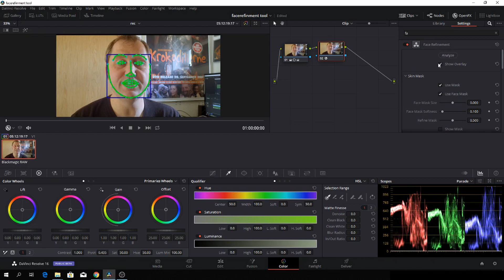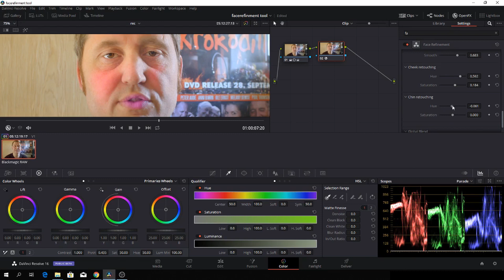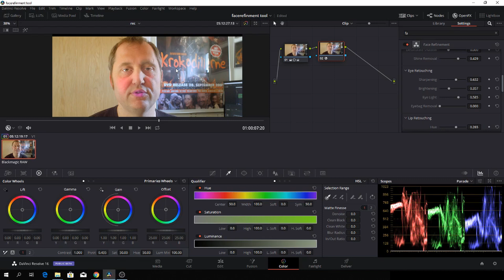Davinci Resolve 16 A Return Visit to the Face Refinement Tool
In this video you will do a return visit to the face refacemnet tool now in Davinci Resolve 16. The tool are studio version only, and are also available in Davinci Resolve 15.